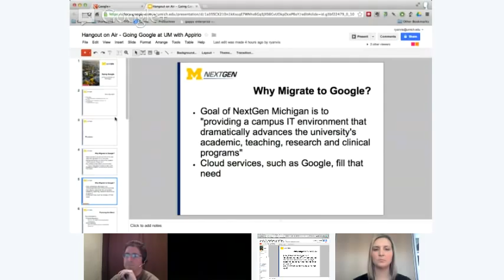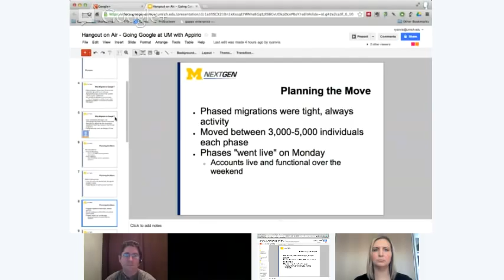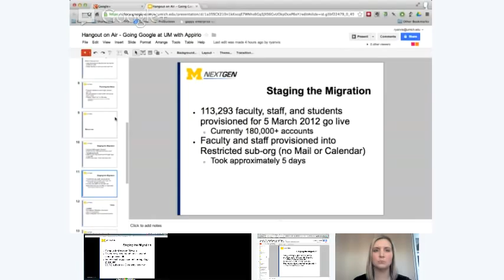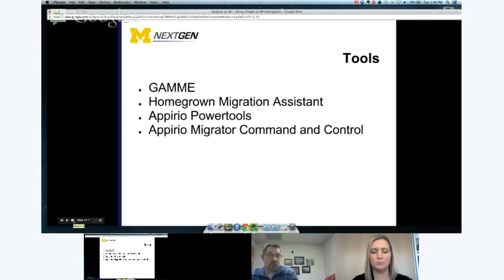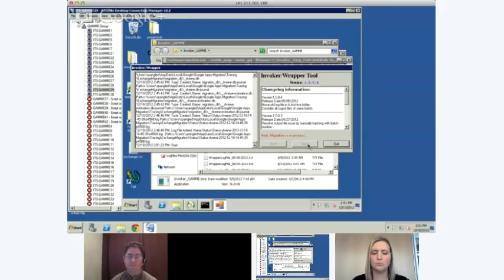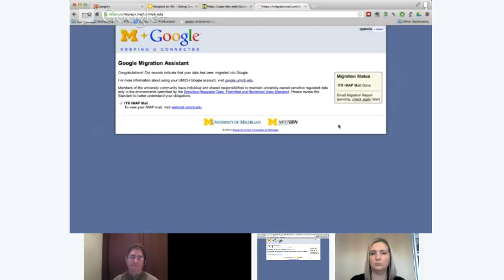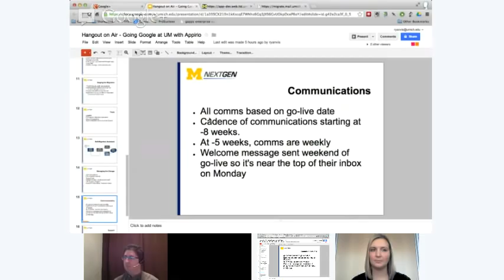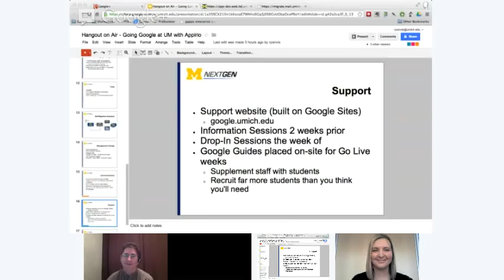Edu On Air: University of Michigan and Appirio's Roll Out of Google Apps for Education